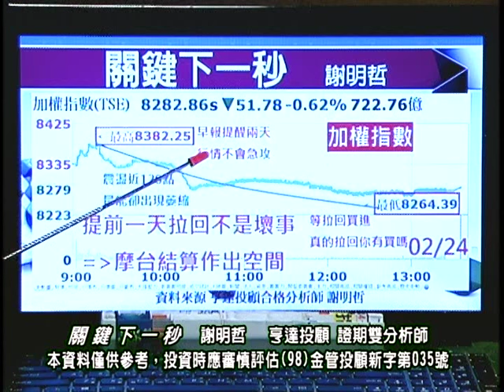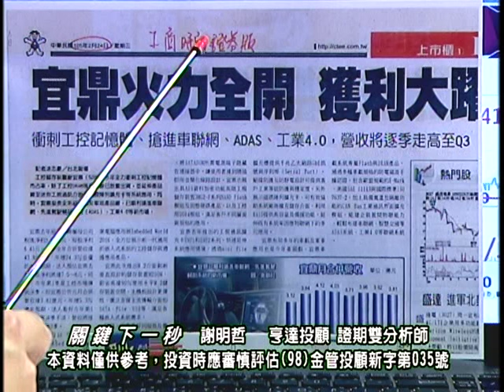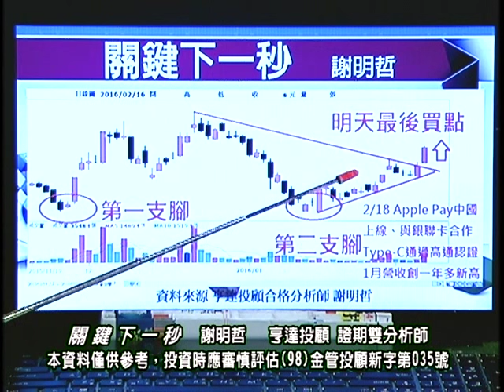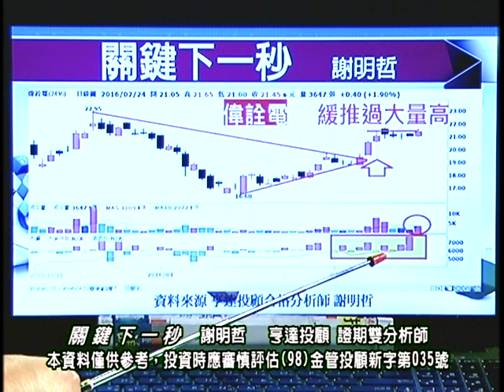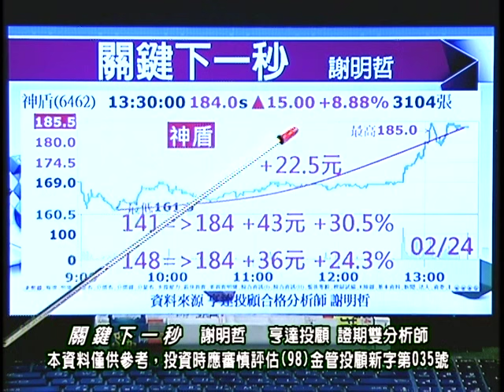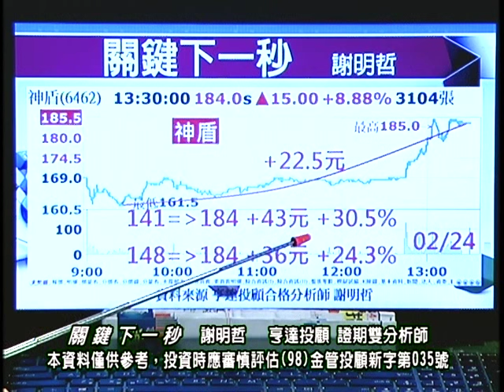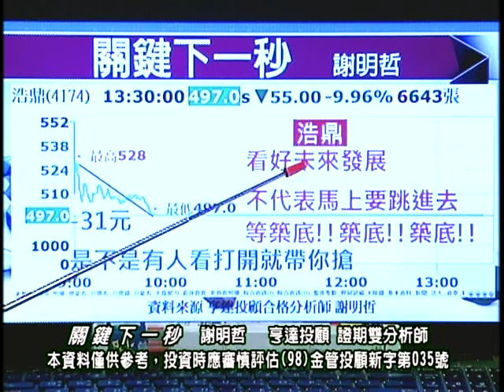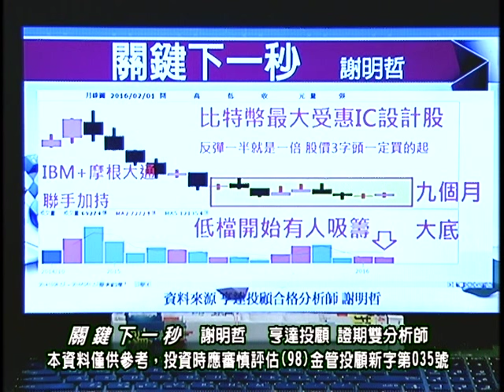20160225 0030 謝明哲 關鍵下一秒